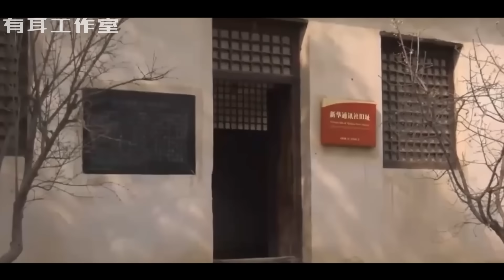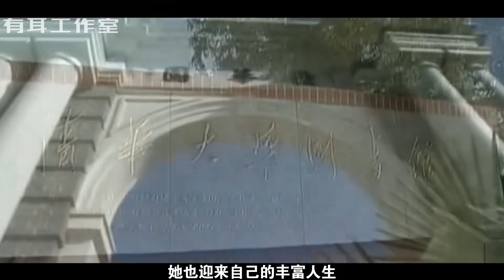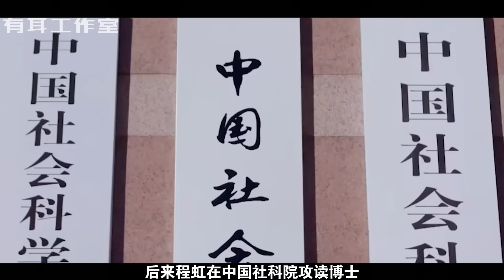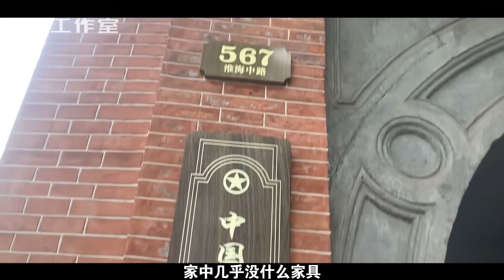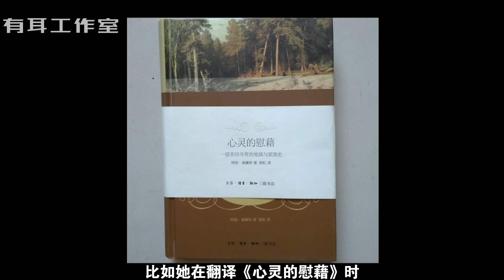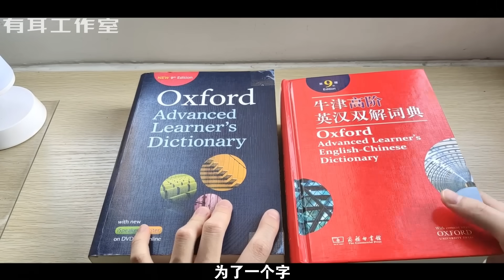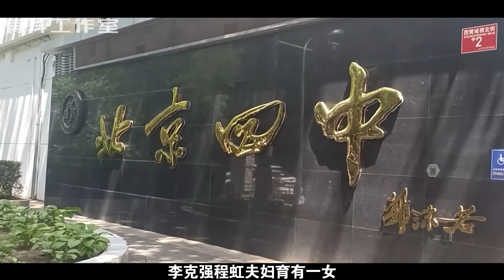李克强夫人程虹身份曝光！结婚40年，却神秘低调，她是英文教授，学生不知道她丈夫是谁。两人育有一女，如今母女可好？【李克强专集4】